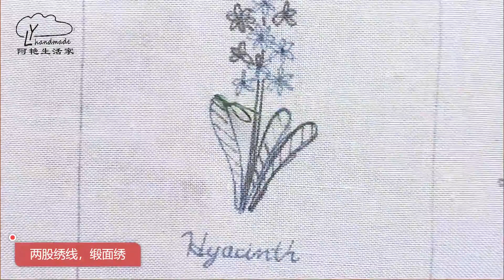那些花兒手工刺繡紫色風信子愿刺繡帶給你幸福和快樂Those flowers are hand embroidered with purple hyacinths May the embroidery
阿艳生活家手作间